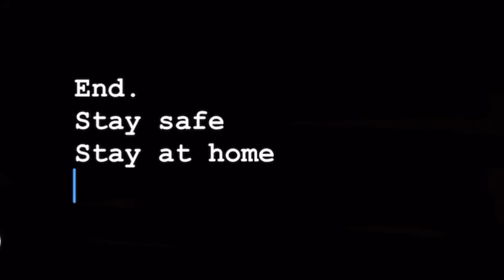Zipline gone Wrong!!!